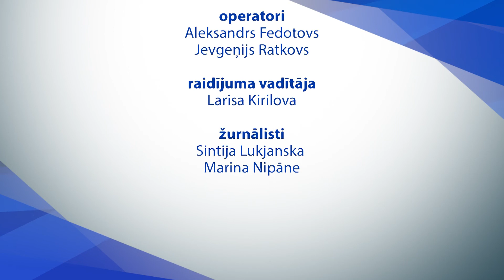Латгальская СЭЗ для бизнеса (выпуск №3)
Тема очередной передачи цикла - то, насколько эффективным и плодотворным является взаимодействие Латгальского региона планирования с самоуправлениями региона в поиске, привлечении новых инвесторов и создании привлекательной бизнес-среды.

Гость программы - председатель комиссии по надзору ЛСЭЗ Янис Лачплесис.